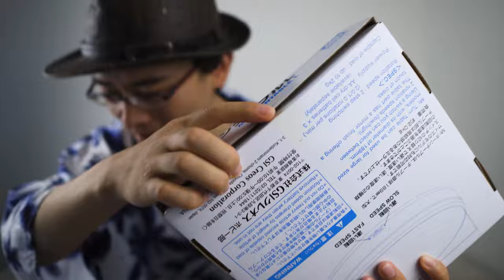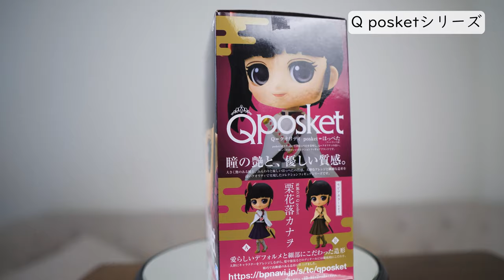【ターンテーブル】これが噂の360度ターンテーブルか！？家にあるフィギュアを廻してみよう。高評価コスパ商品を紹介します。【Mr.ターンテーブルL】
フィギュア回したいのでターンテーブル買いました。
後半、いろいろなフィギュアを廻しております。

追伸：推しの伊之助のQ posket高値付いてなかなかGETできず…

GSIクレオスQ posketL DS001
Amazon商品サイト：